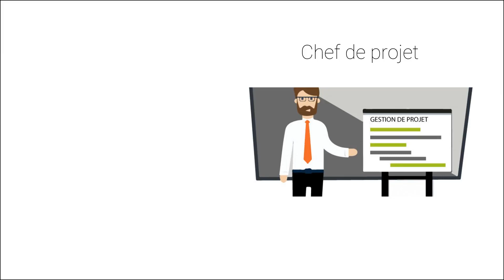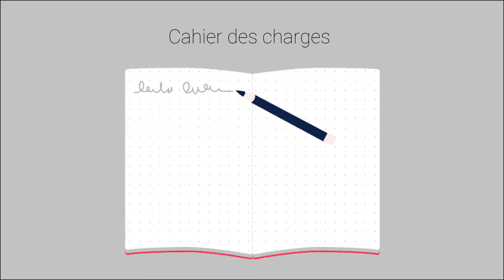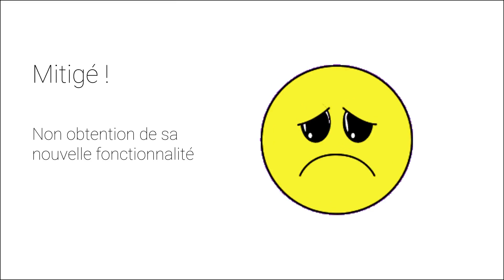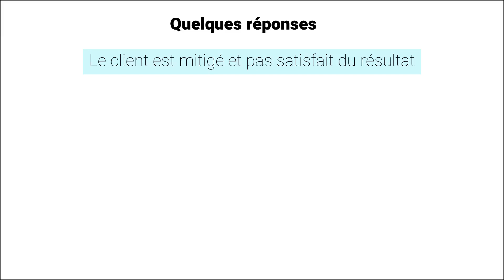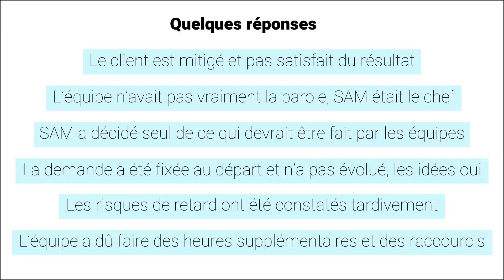Tuto Introduction à SCRUM : La méthode Agile pour gérer efficacement vos projets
Voici un extrait de la formation de Charles Bihina sur Introduction à SCRUM : La méthode Agile pour gérer efficacement vos projets